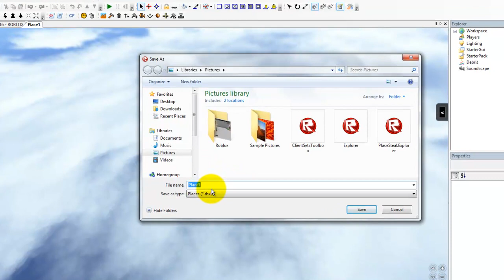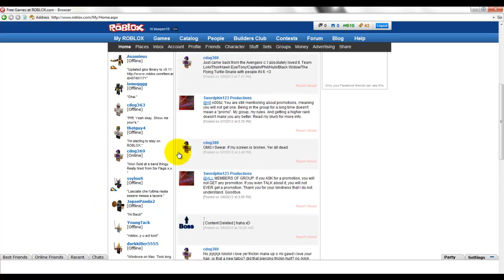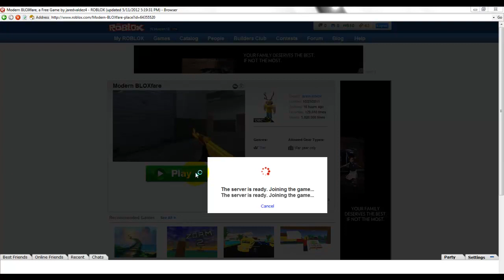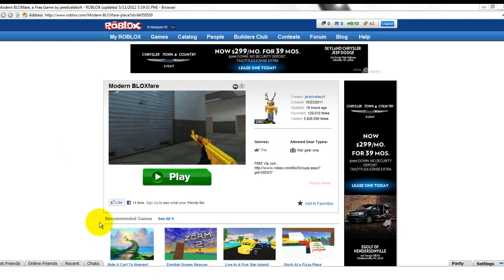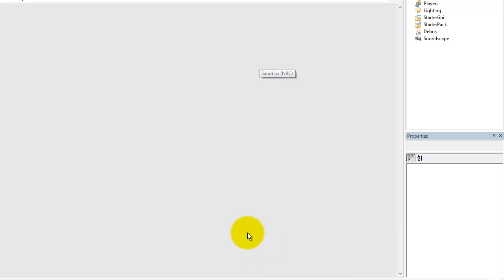How to GUI Exploit on Roblox *PATCHED*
If you do not know how to get a plugin search it up on youtube.